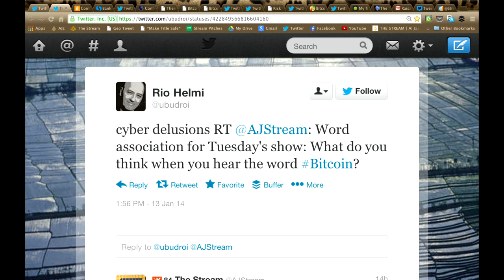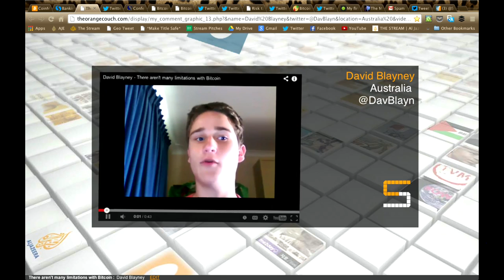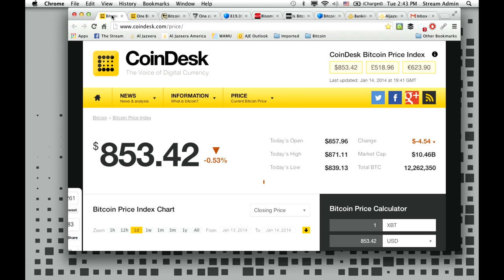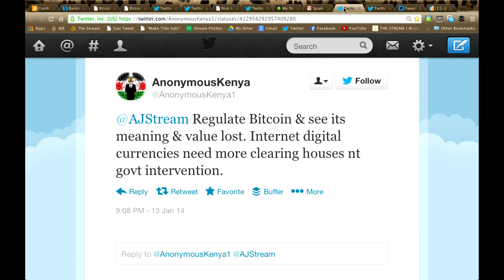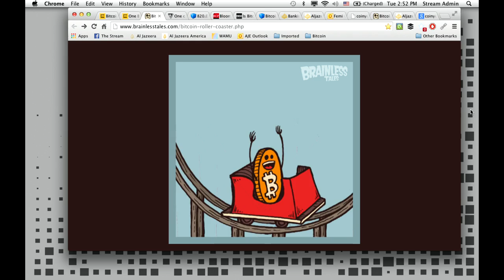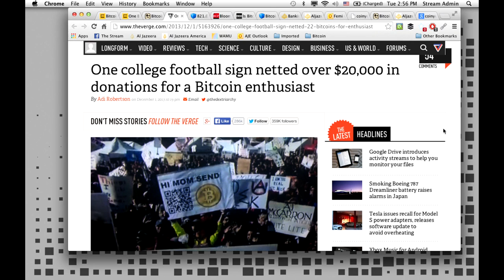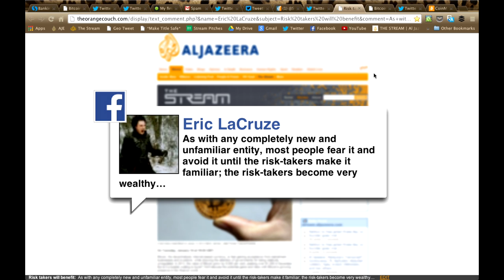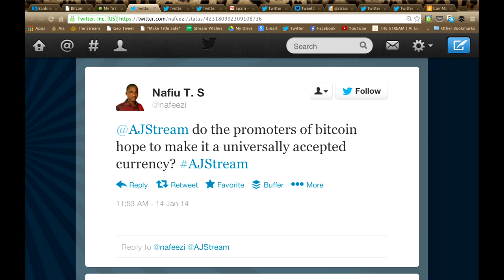The Stream - Banking on the Bitcoin boom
On The Stream: The potential benefits and risks of the internet's most popular digital currency, Bitcoin.